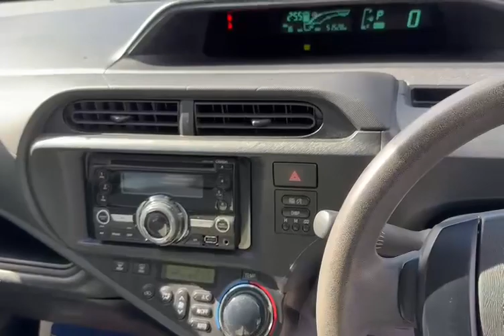Toyota Aqua 1.5 Petrol Hybrid 5dr Auto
Model year:
2013 (62)

Fuel type:
Petrol Hybrid

Mileage:
51,500

Transmission:
Automatic

Engine size:
1.5L

Colour:
Silver
Recent Japanese Import, 1 UK Owner, Sold with Toyota dealers Inspection and service, warranty Finance and p/x available .